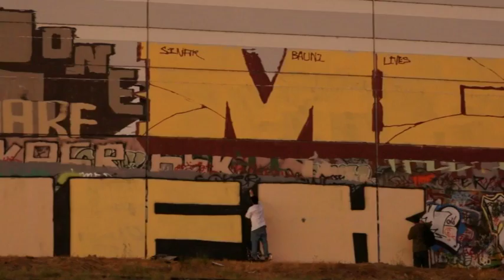hof roller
graffiti art